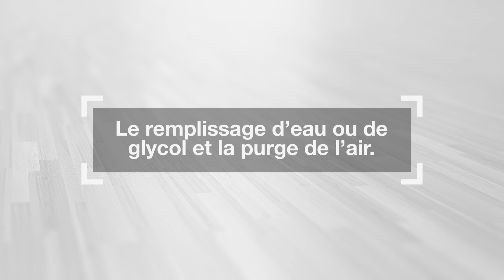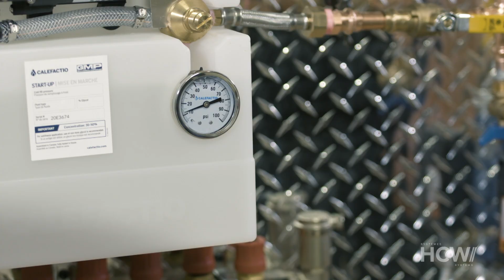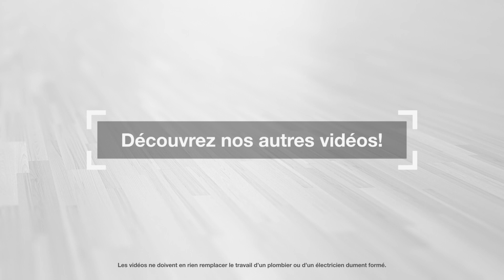Le remplissage d'eau ou de glycol et la purge de l'air.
Voici la méthode à suivre pour la purge du système avec de l’eau et/ou du glycol.